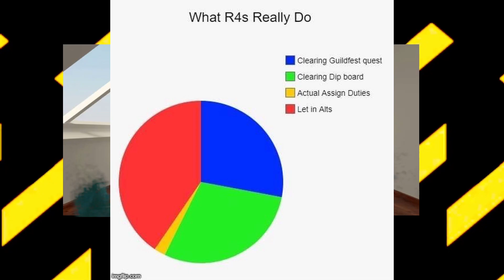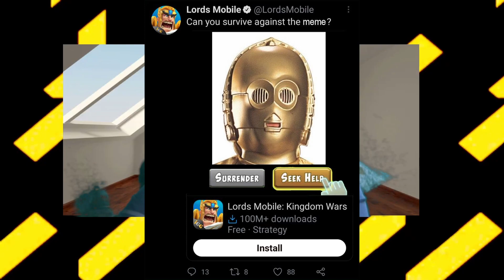Why Lords Mobile is so ADDICTIVE!?!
Video Tags
(I earn from these, this helps both you and me)

Get Adobe if you can. The monthly plan is well worth it

Fiverr, especially if you have no clue how to do certain things like graphics